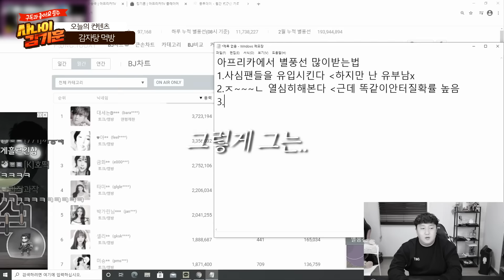평균 정신연령 15세들의 감자탕 먹방